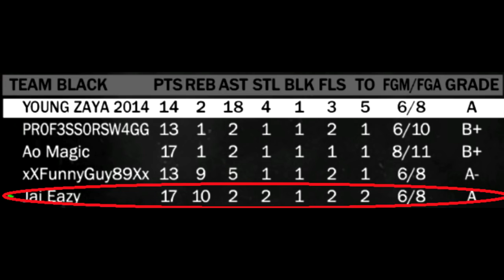RIP SHARPSHOOTERS....B*TCH WHERE? lmao -STILL CAN'T MISS - POST PATCH RANT - MY PARK NBA 2K17